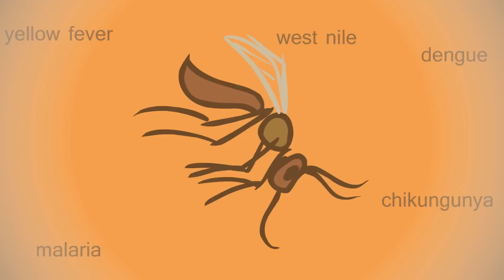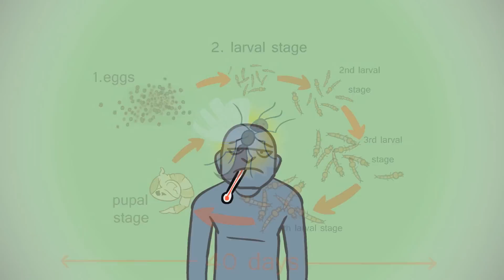What Is The Most Deadly Animal On The Planet?!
What is the deadliest animal? Learn more about vectors, mosquitoes, and some of the most problematic mosquito-carried diseases. Find out more about the eating habits, life cycle, and disease spreading mechanisms of mosquitoes.

Sam made the animation :)